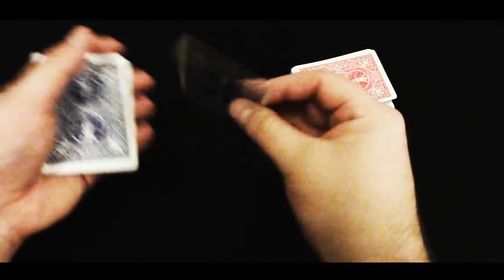Print Card de Mickaël Chatelain sur Bigmagie